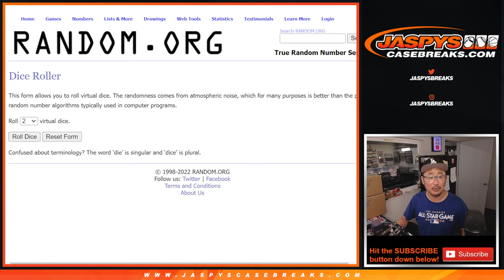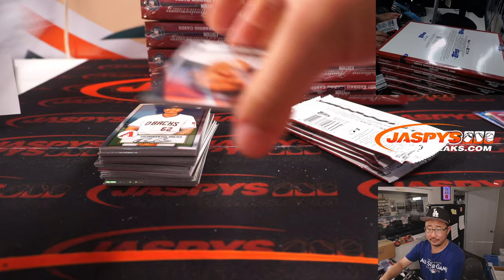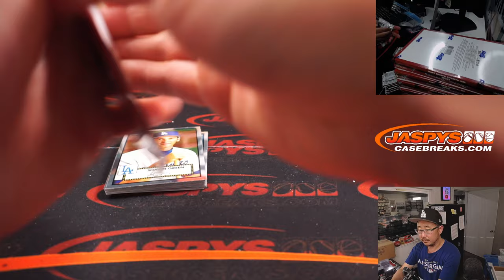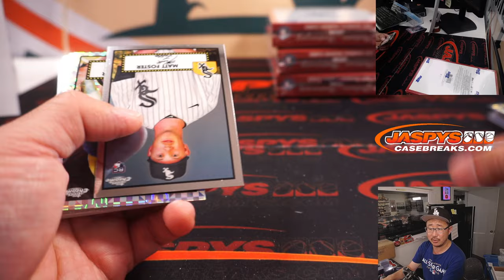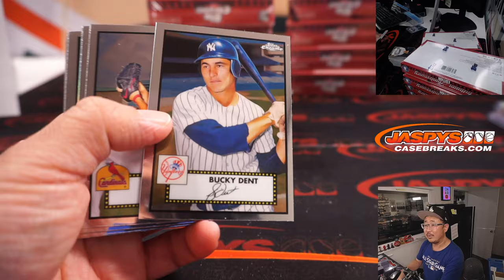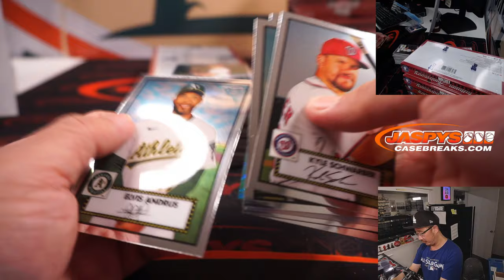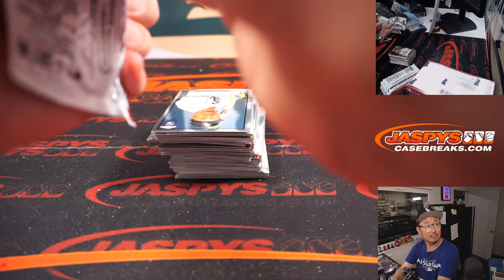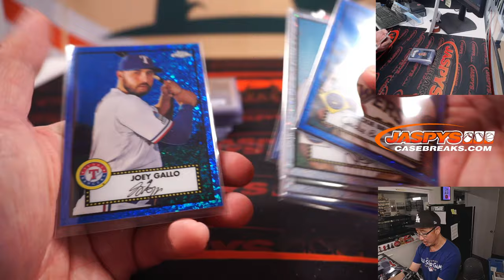Tu, 07.19.22 ~ 2021 TOPPS CHROME PLATINUM ANNIVERSARY 28-BOX DOUBLEHEADER CASE BREAK #2